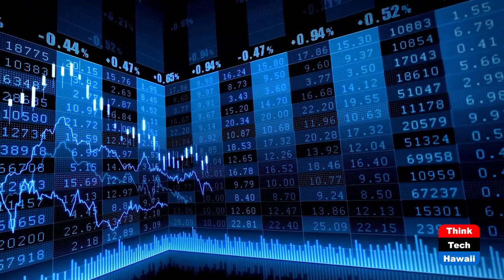Y. Hata & Co., Ltd - HRA Endowment Fund (Restaurants of Hawaii)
YHata Supports HI’s Foodservice Industry.  The host for this show is Sheryl Matsuoka.  The guests are Chris Lee and Andy Huang.

The Y. Hata & Co., Limited - Hawaii Restaurant Association Endowment Fund has been established to support the foodservice industry in Hawai'i. Programs will be created to assist local restaurateurs who are faced with operational challenges. Coordination of resources which will help restaurants in need of assistance will be available, and restaurant owners may be able to apply for funding to offset costs of continuing culinary education, the perpetuation of Hawaii’s culture through culinary arts, and/or business relief. The continued partnership between Y. Hata Co., Limited will be a resource to help Hawaii’s restaurants, should they ever need assistance.

Underwriters:
Michael Sklarz
The Cooke Foundation
Hawaii Energy
Hawaii Energy Policy Forum
Hawaiian Electric
Galen Ho of Immersive Worlds
Kamehameha Schools